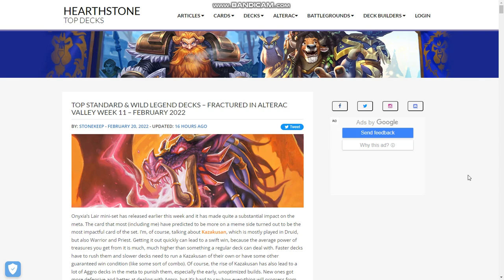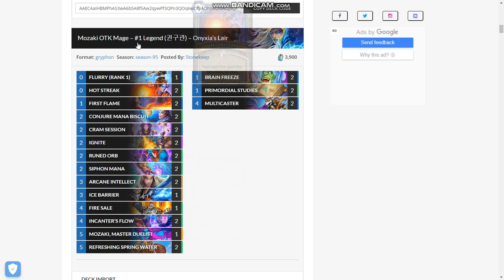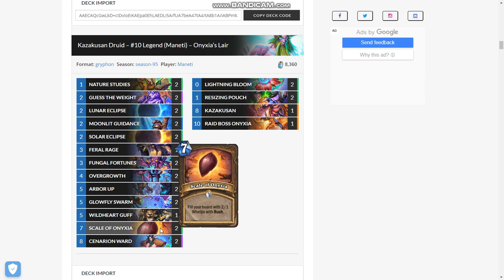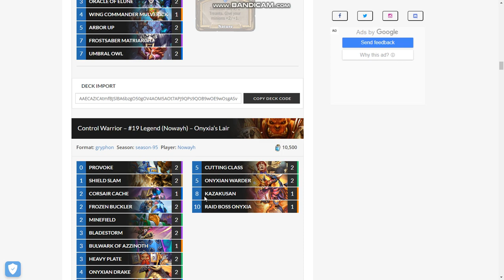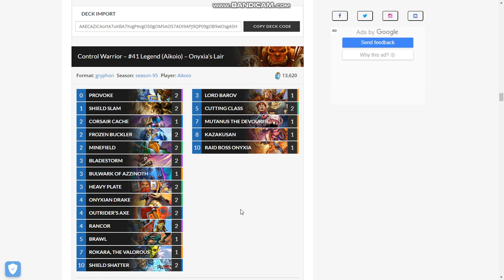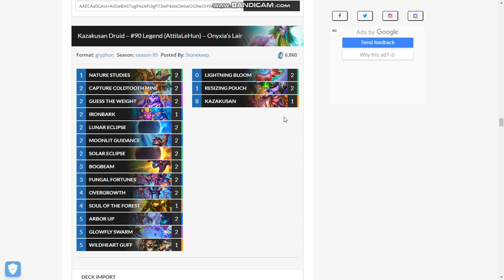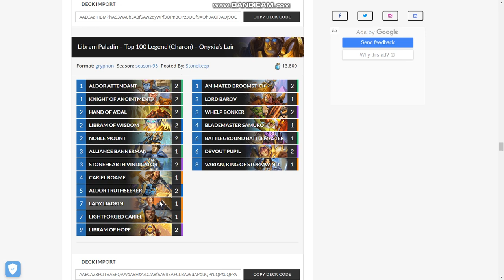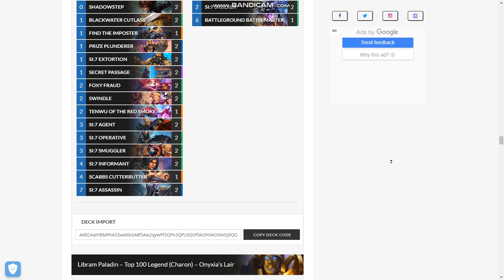Mejores Mazos para Subir a LEYENDA Estandard y Salvaje🚀HEARTHSTONE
Estos son los MEJORES Mazos para SUBIR  a LEYENDA!

👆 DONACIONES!